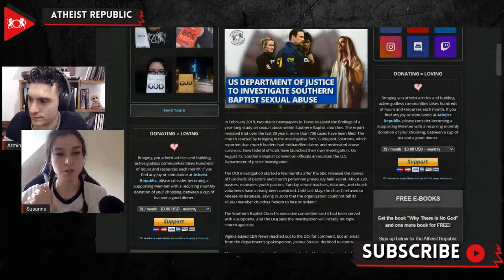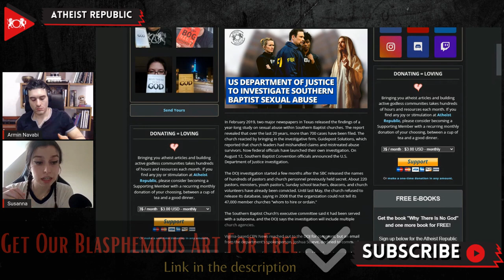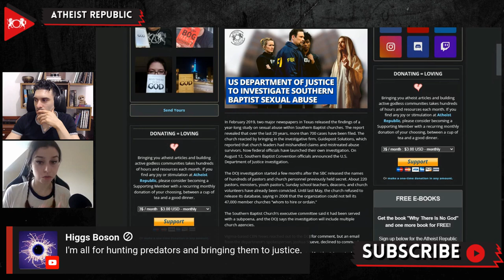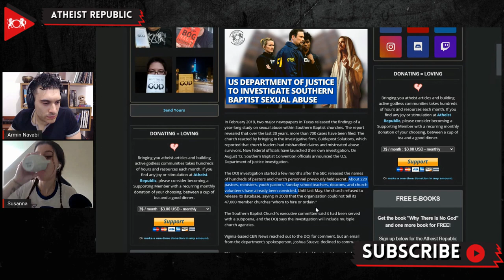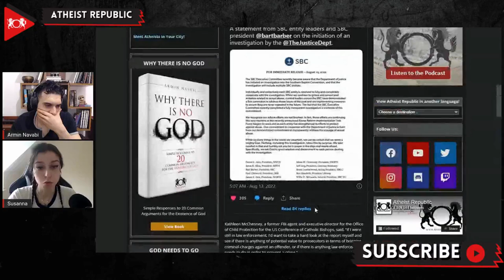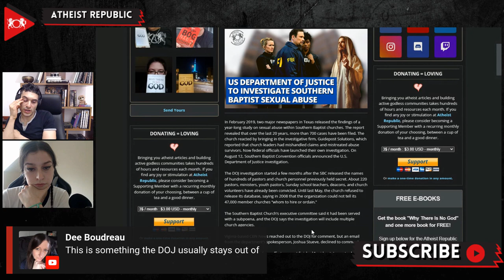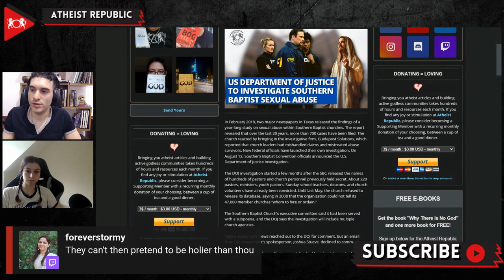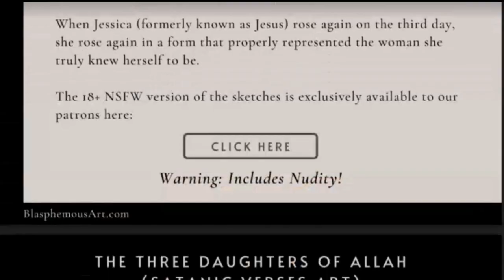US Department Of Justice To Investigate Southern Baptist Sexual Abuse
On August 12th, Southern Baptist Convention (SBC) officials announced that the U.S. Department of Justice would lead an investigation into widespread sexual abuse within the largest Protestant denomination in the United States. The DOJ says the probe will include multiple church agencies. This announcement follows a years-long effort from survivors and activists to hold the SBC accountable for shielding abusers and predators within their ranks for decades. It all started to fall apart for the SBC in February 2019, when a report released by two major newspapers in Texas revealed findings of a year-long study on sexual abuse within Southern Baptist churches. According to the report, over the last 20 years, more than 700 cases of abuse have been filed. Approximately 220 pastors, ministers, youth pastors, Sunday school teachers, deacons, and church volunteers have already been convicted. The church body refused to release its secret database of abusers until last May. The organization had previously claimed in 2008 in regards to tackling abusers that they could not tell its 47,000 member churches "whom to hire or ordain." Finally, the church reacted by bringing in the Guidepost Solutions independent investigative firm, which released a nearly 300-page "apocalyptic" report earlier this year that church leaders had systematically mishandled claims and mistreated abuse survivors. Law enforcement seems to have taken an interest in this report, with the potential for initiating further prosecutions based on its findings.

Source:
Location: Texas